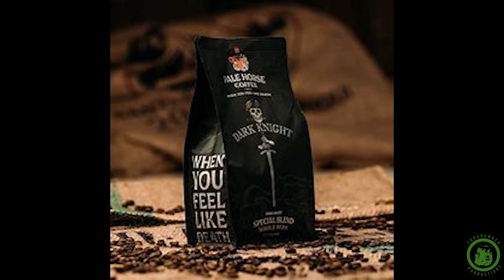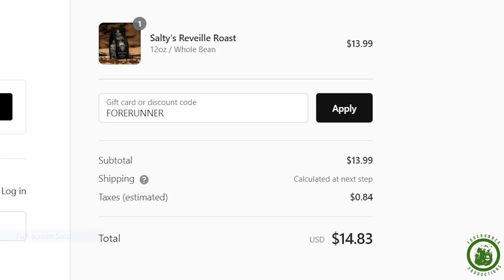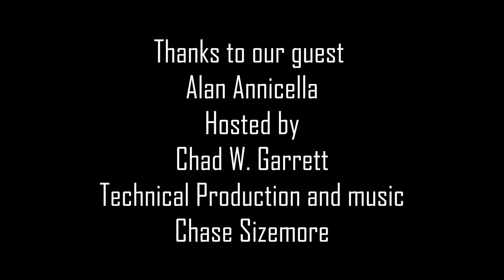Bridging Division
Alan Annicella is the owner of Wicked Westie, a key organizer of the Atlanta Swing Classic, and community builder in Atlanta, GA. With all the controversy over COVID, Vaccines, and the mixed messaging from our institutions, Alan comes on to talk about how we can keep our communities untied AND safe in the most divisive era in modern history.

Want to learn to dance?